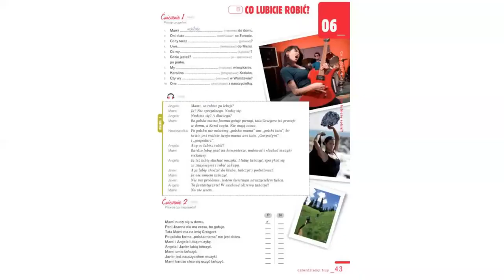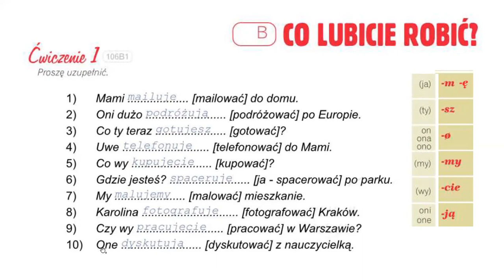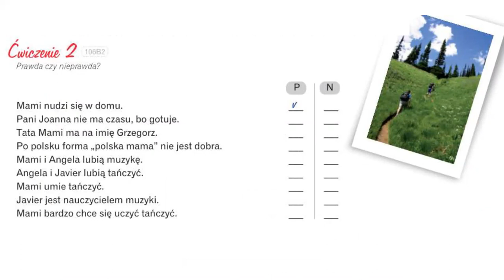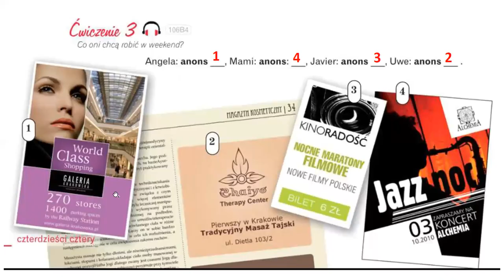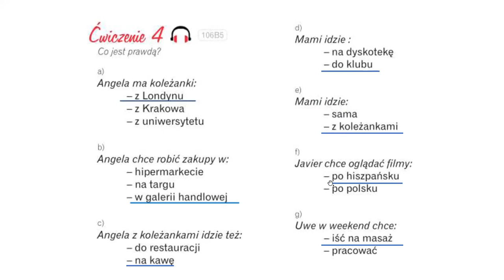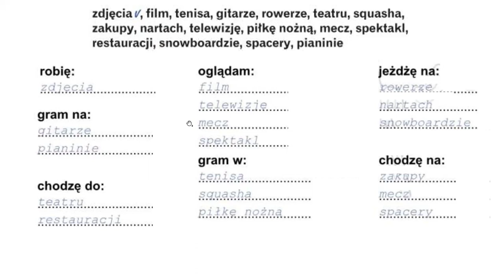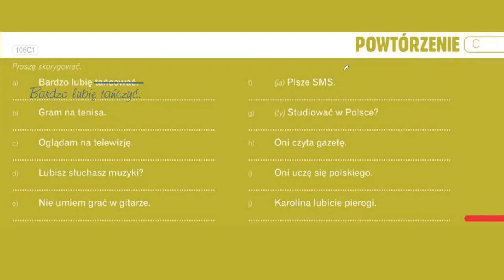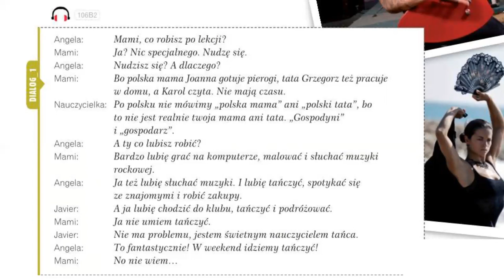Krok po kroku A1. Урок 6, часть 2. Język polski.